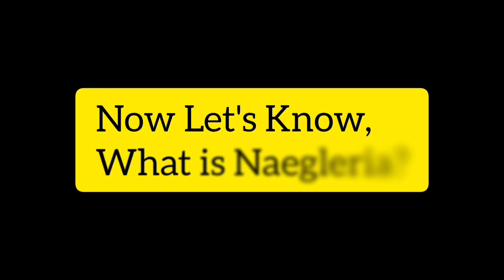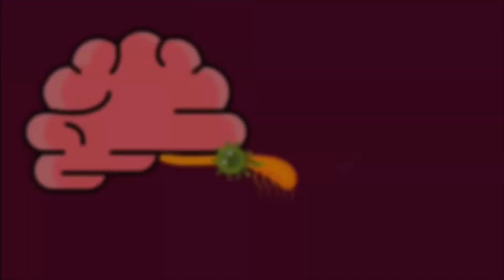Naegleria | Naegleria virus in Karachi | A Public Service Message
Naegleria, A Public Service Message.

Assalam O Alaikum hope you are having fun,In today's video you will come to know about the virus that is spreading in Pakistan, And it is known as Naegleria floweri.
This is the most Rare Virus in the world and now it is spreading in Pakistan.
In today's video I'll explain What kind of Virus is this or how it is spreading and how we can protect ourselves from Naegleria floweri.